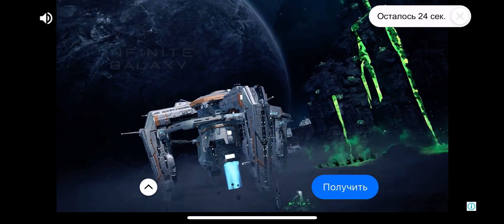Epic Raft : Window Channel / Оконный Канал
Playlists

Comment your preferences!
And also thumbs up!